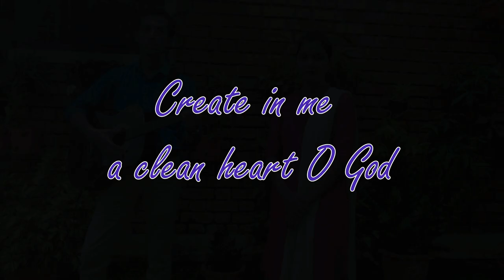Create in Me a Clean Heart Oh God | Stella Johnson & Joel T John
Song      - Create in me a clean heart oh God
Vocals   - Stella Johnson & Joel T John